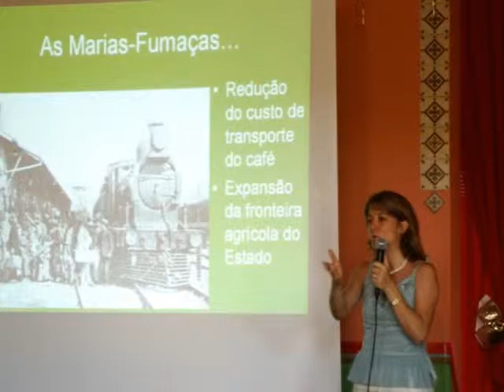Revéillon Trilógico 2016